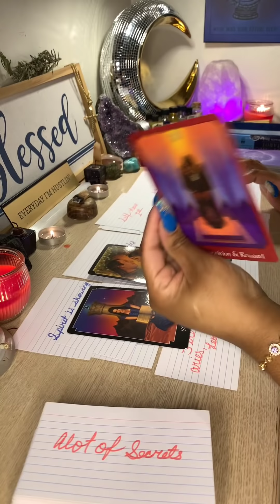This Karmic is a Karmic lesson For DM 💥 He's ready 2 say sorry but Spirit is about 2 Teach Him 🤷🏾‍♀️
Hello, welcome to this general love reading. I hope you enjoy.
Only take what resonates with you, leave the rest. This reading will not resonate with everyone but hopefully this reading gives you some clarity and peace of mind.
Please hit the 👍like ❤ bottom👍to leave your energy so I can pick up on your energy and vibes better.
Please feel free to also leave a comment especially if this resonates with you, I appreciate it 💗